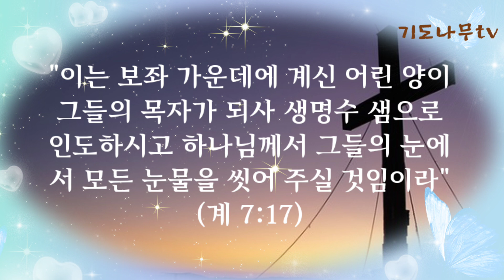"예수님의 보혈 선포기도문 - 내 마음속 상처와 쓴 뿌리 영혼의 쉼과 치유를 위한 선포기도문입니다. 함께 따라 기도하며 선포해 보십시오!!"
- 내 마음속 상처와 쓴 뿌리 영혼의 쉼과 치유를 위한 선포기도문입니다.
 함께 따라 기도하며 선포해 보십시오. 놀라운 변화가 일어날 것이며 나를 상처 가운데서 나오지 못하게 했던 것들이 떠나가고 치유와 회복이 일어나는 은혜를 경험할 것입니다.